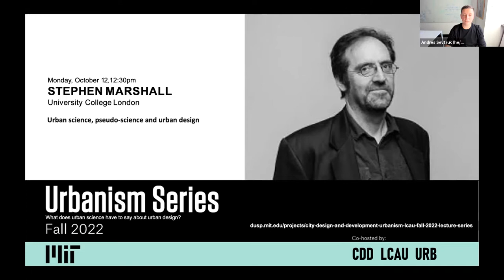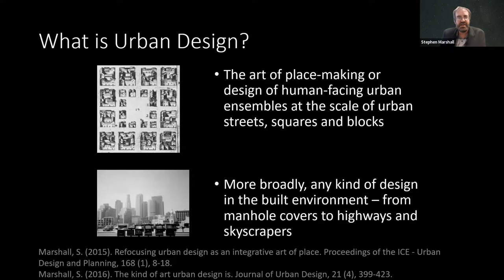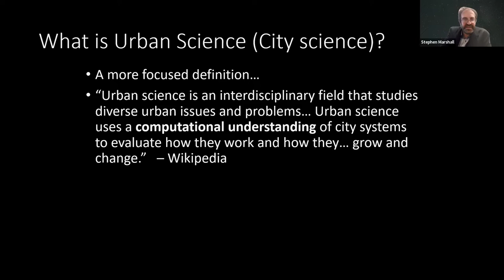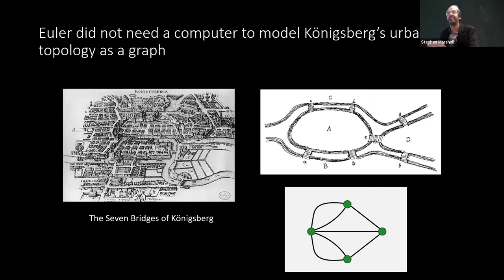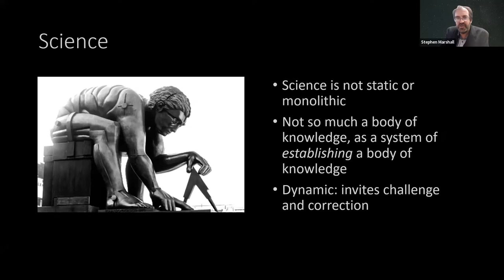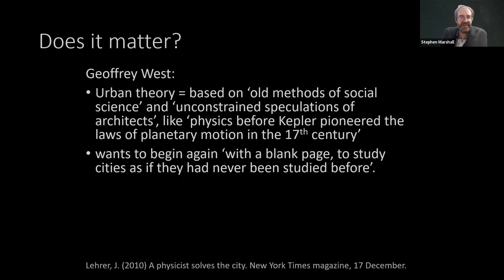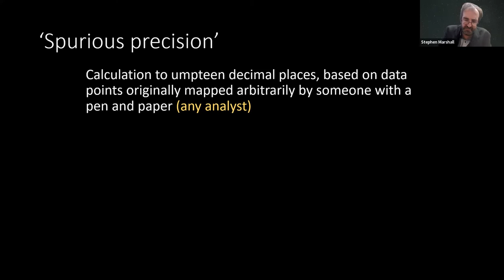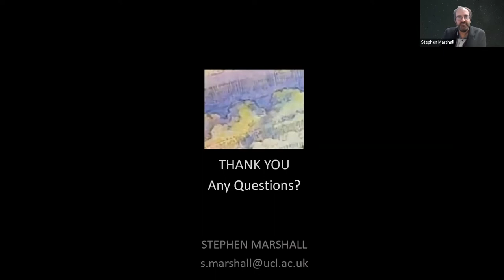Urban science, pseudo-science and urban design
Stephen Marshall

Professor of Urban Morphology and Urban Design. The Bartlett School of Planning, University College London, UK.

Part of the City Design and Development / Urbanism / LCAU Fall 2022 Lecture Series